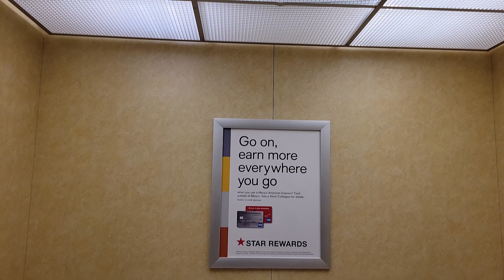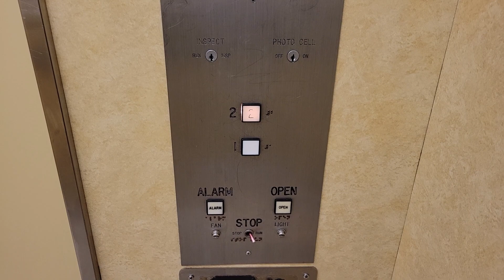EPIC MOTOR! Montgomery Hydraulic Elevator - Macy's, Louis Joliet Mall, Joliet, IL